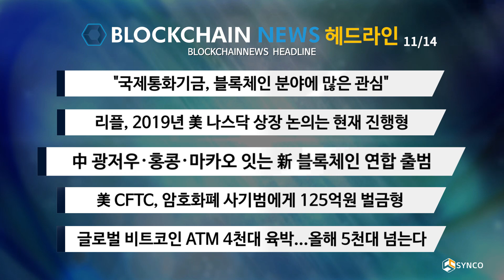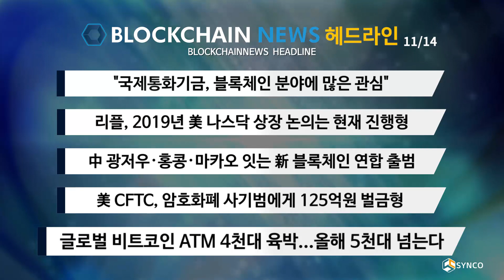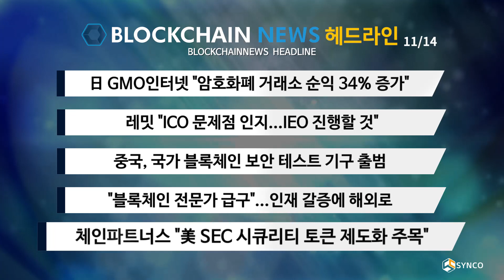[11/14일 수요일] 블록체인뉴스 헤드라인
11월 14일 수요일 블록체인뉴스 헤드라인

거래소도 '빈익빈 부익부'...상위 14곳에 73% 거래 집중
카카오, 블록체인 생태계 확장...연 28조 결제시스템 추진
알리바바 "광군제 물량 중 1.5억 건 블록체인 추적"
해커스랩, 한국생산성본부 블록체인 표준화 조사·분석 착수
이사에서 감사로...입지 좁아진 비트메인 우지한 설립자

호주 CSIRO-커먼웰스은행, 블록체인 보험 시스템 적용 성공
'하드포크 때문에'...아시아에 부는 비트코인캐시 바람
테라·클레이튼, 블록체인 서비스 위한 파트너십 체결
日코인체크, 해킹당했던 NEM 거래 재개...'보안협회 가입'
밀레니엄 세대에 두드러지는 '암호화폐' 신뢰